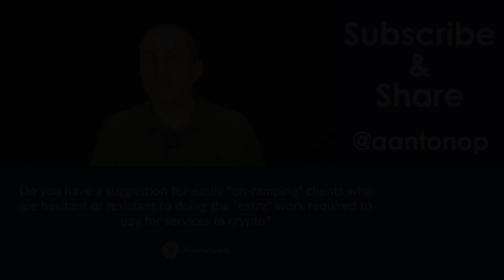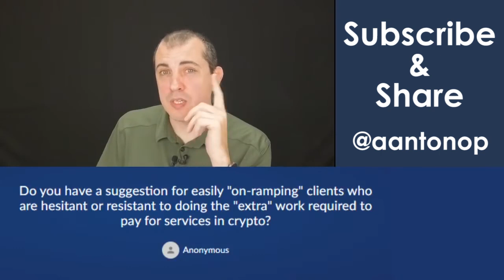Getting Cryptocurrency Q&A: How Can You Entice People to Pay You in Crypto?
You want to be paid in a cryptocurrency; but your clients might not be ready to do that yet. How can you entice clients to pay for your products/services with bitcoin, ether, monero or any other cryptocurrency? In this video, Andreas introduces the fiat surcharge which is a method he has actually used to get reluctant clients to pay him in bitcoin.

0:00 Do you have a suggestion for  easily "on-ramping" clients who are hesitant or resistant to doing the work required to pay for your services in crypto?
0:15 How not to try to get people to pay you in bitcoin.
0:40 The fiat surcharge or banking inconvenience method of encouraging people to pay you in a cryptocurrency.

Using new technology can be difficult and confusing, and "on-ramping" clients into these ecosystems can be a challenge. In order to get people to want to pay in a cryptocurrency, you need to give them an incentive. Giving them a financial incentive to pay in BTC, ETH, XMR, or any other cryptocurrency can be a great way to encourage someone who is reluctant to learn about these systems to jump in.

This question is from bonus livestream on "How to earn Crypto" which took place on Jun 13, 2020.